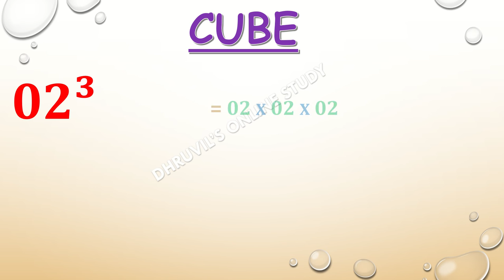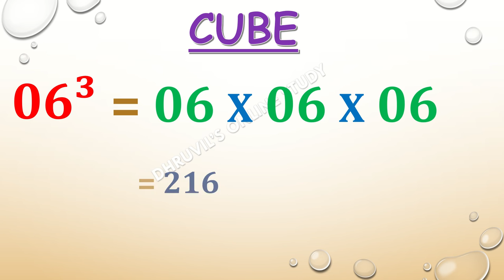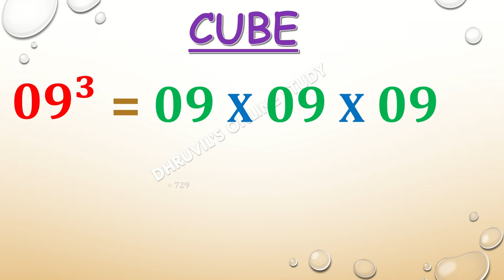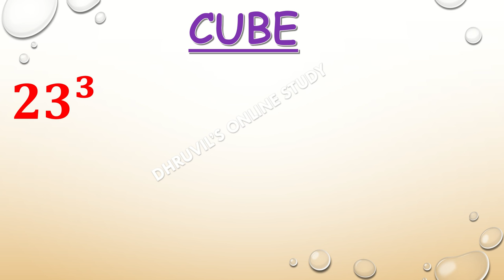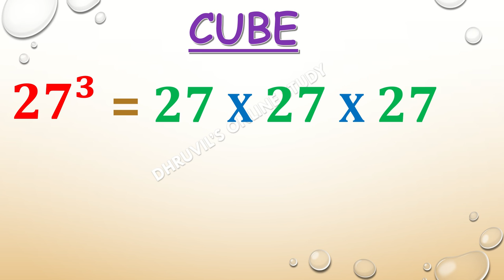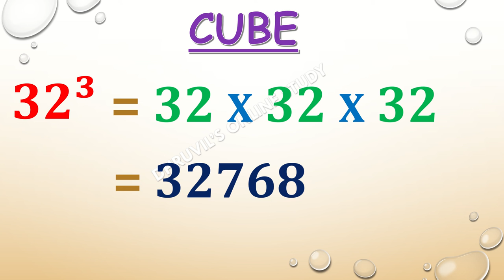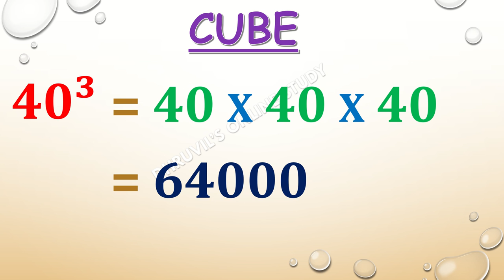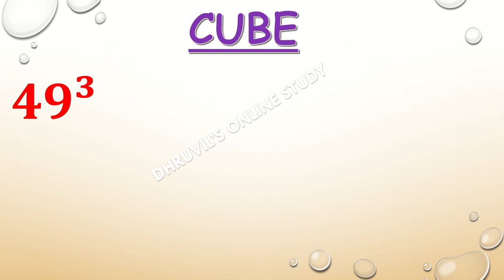Cube 1 To 50 | Cube of numbers from 1 To 50 | Cube 1 Se 50 Tak | 1 Se 50 Ka Cube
Cube 1 To 50
1 To 50 Cube
Cube of numbers from 1 To 50
Cube 1 Se 50 Tak
1 Se 50 Ka Cube
dhruvil online study,Cube 1 To 50,
1 To 50 Cube,
1 Se 50 Ka Cube
cube of 1 to 50
cube 1 to 50 kaise likhe
1 se 50 tak cube
learn cube 1 to 50
read cube 1 to 50
1 to 50 cube learn
how to learn cube 1 to 50
tricks to solve cube 1 to 50
learn cube 1 to 50 tak
shortcut tricks of cube 1 to 50
cube 1 to 50 likhe
learn cubes
cubes from 1 to 50
how to write cube 1 to 50
cube table 1 to 50
math cube